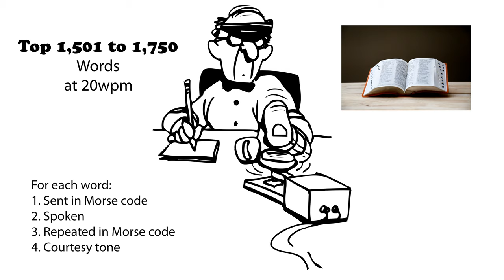Top 1,501 to 1,750 Words 20wpm